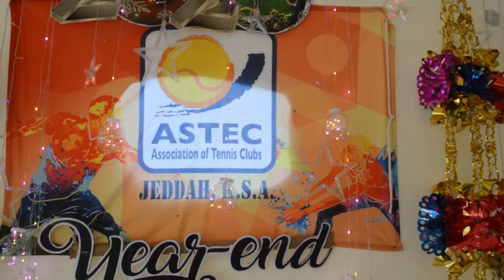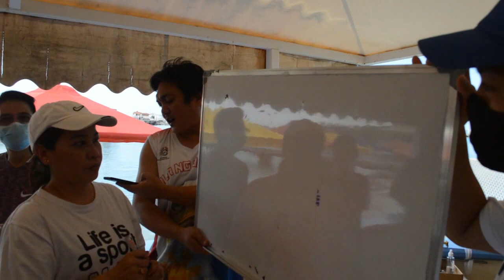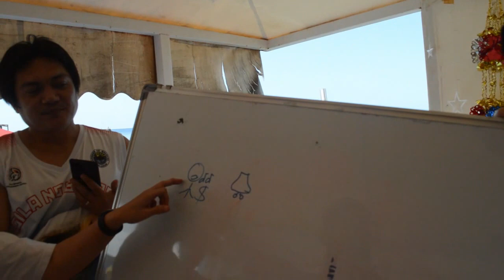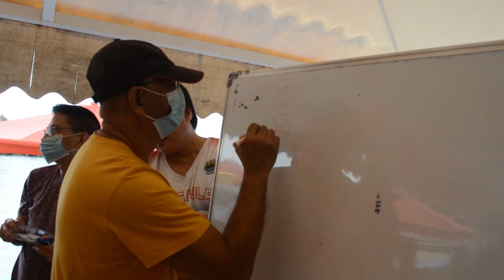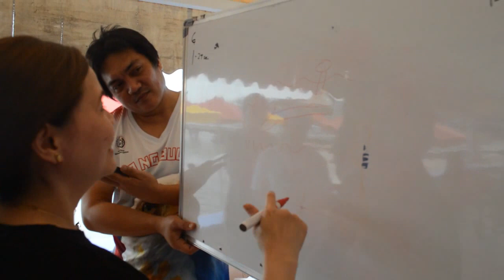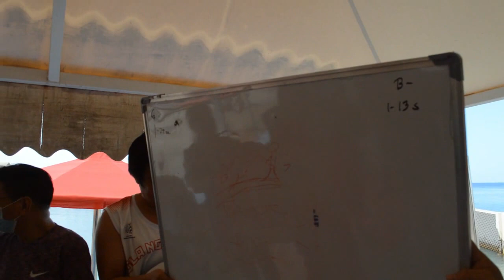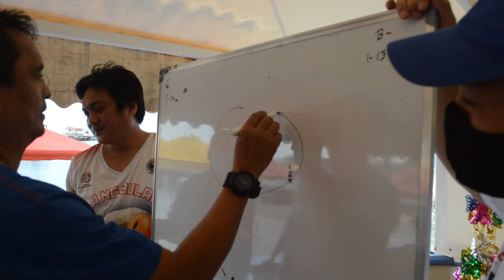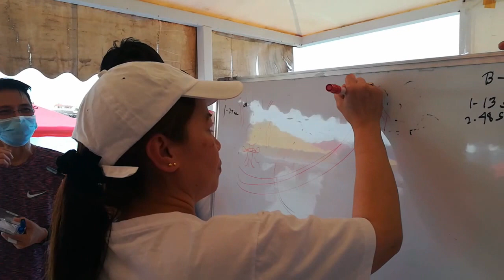Happy Vacation Ate Laila / Parlor Games at Obhor Reem Reviera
Ito yung pinaka masayang parlor game ng Astec...ha ha ha (TeamPhd, TeamViewers)